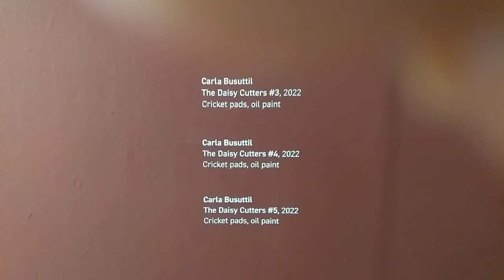Arty-Farty Cricket Pads 🏏🎨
An stunning array of oil painted Cricket Pads on Exhibition; MAC (Midlands Arts Centre), Birmingham (UK).